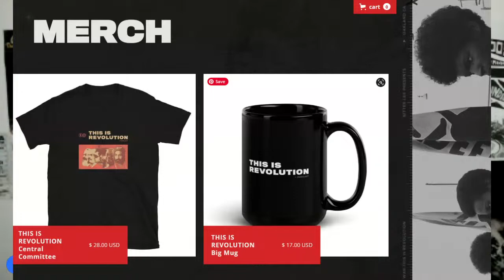What does Marx have to say about Love? (ft. Asatar Bair)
This year, we are taking a different approach to Valentine's Day by discussing what Marx has to say about love. And why not? His relationships included fatherhood, marriage, and most importantly friendship and comradeship. Taking a look at how he dealt with things will help us better understand our own relationships, the revolution, and ourselves.

Asatar Bair is a professor of economics and statistics at the City College of San Francisco. His research interests include the economics of crime and punishment, class theory, monetary economics, international trade, and economic philosophy and methodology.